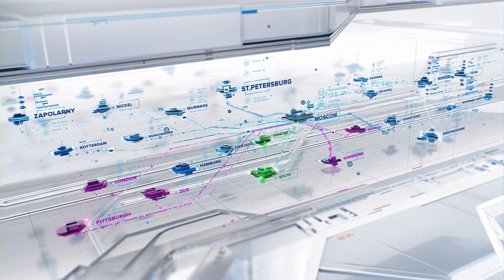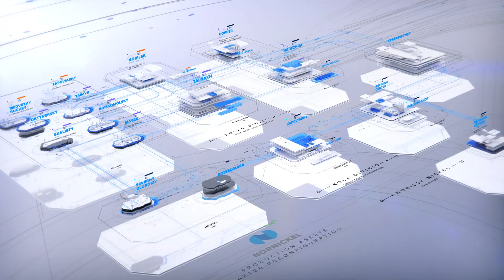NORNICKEL || RECONFIGURATION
In 2018, with colleagues from N3design, they made a series of image clips about the development strategy of MMC Norilsk Nickel. The task is to show the company's extensive network of assets and talk about its projects - technological, environmental and social.
We presented the company as a complex, schematic interface with digitalization — open and underground mines, processing plants, metallurgical and refining plants, and the transportation of ore, ore concentrates, metals and other flows. They stratified the logo and created the visual “World of Norilsk Nickel” - a multi-layered structure with global geography and chains of production processes.

The key themes of this series were the reconfiguration of production, the “sulfur project”, the introduction of electrical extraction technology, the digitalization of mines, the development of regions of presence, the joint project “Norilsk Nickel” and BASF, as well as headhunting. Meet the reconfiguration of the Norilsk Nickel production chain in just 80 seconds: what, where, why?